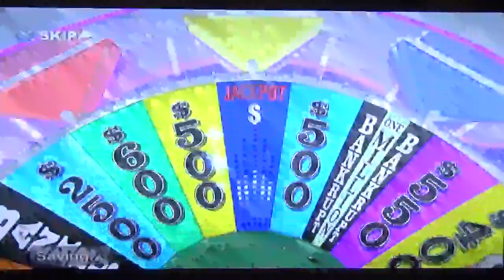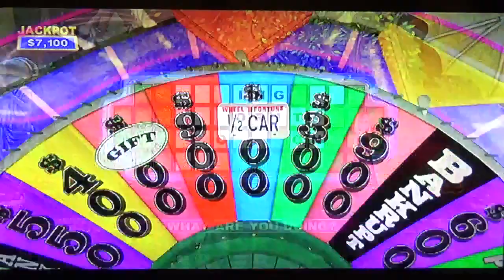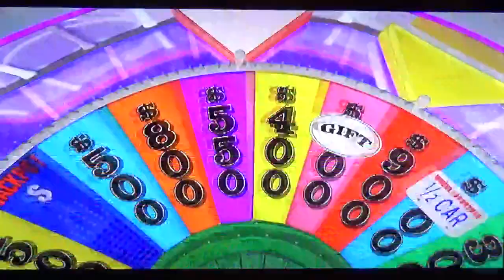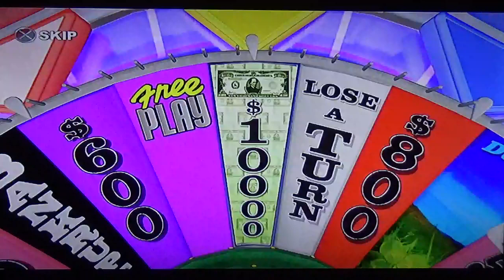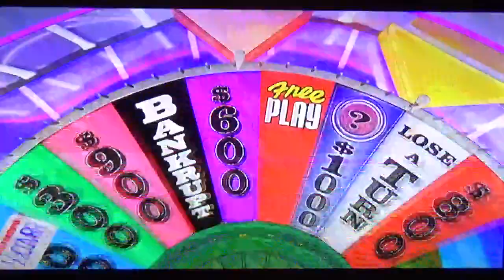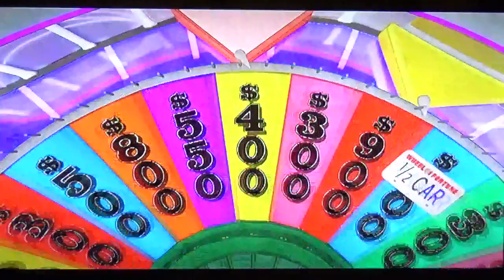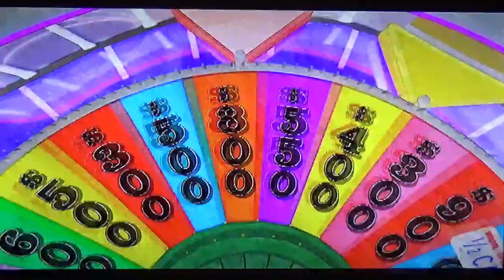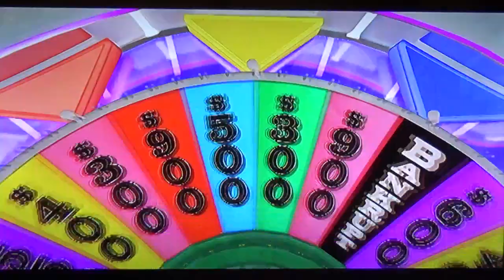Wheel of Fortune PS3 Halloween Spooktacular 2021 Game 27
Spooktacular Bank: $6,453,600